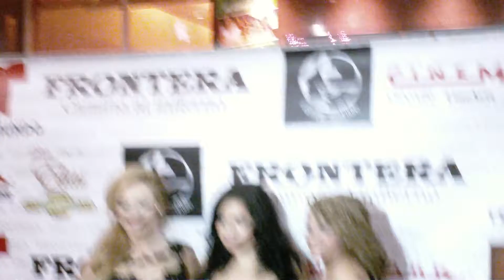RED CARPET FRONTERA ,, SALUDOS QUILA JALISCO HUMBERTO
JVTRAVIESO   FRONTERA CAMINO